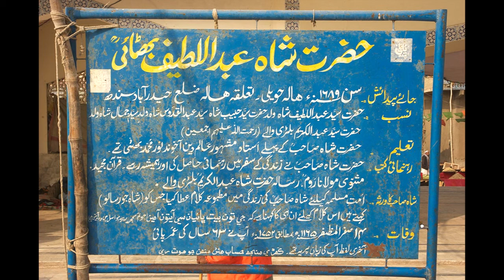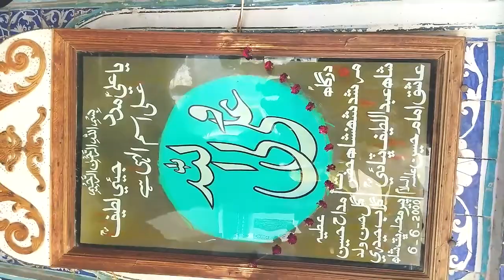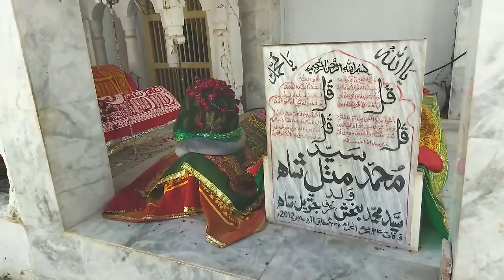A long awaited trip to Bhit Shah - Matiari, Sindh - Feb 2021